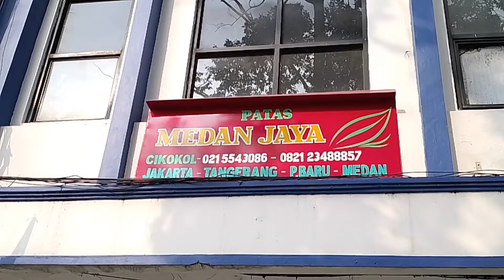Kacanya Bus MEDAN JAYA Kena Lempar Lagi 😓 Keberangkatan Sabtu, 10/8/24